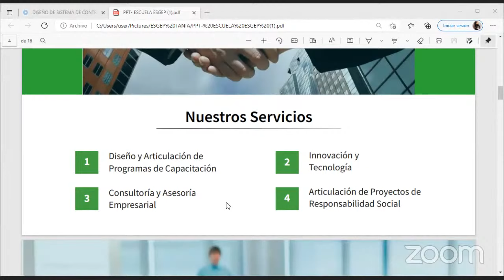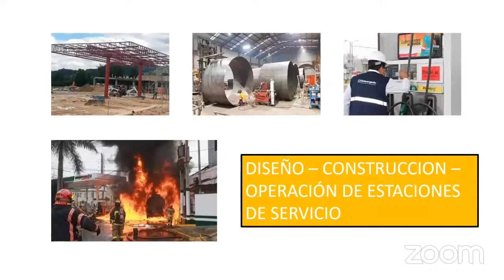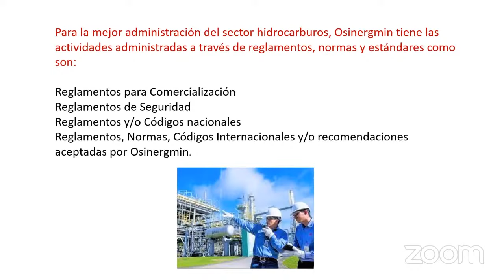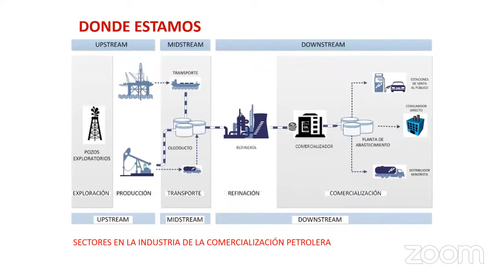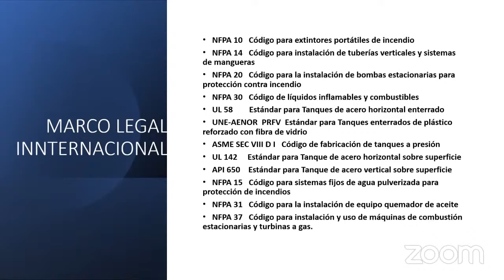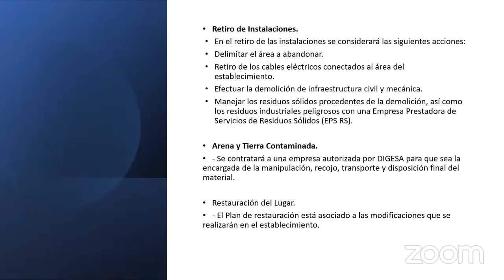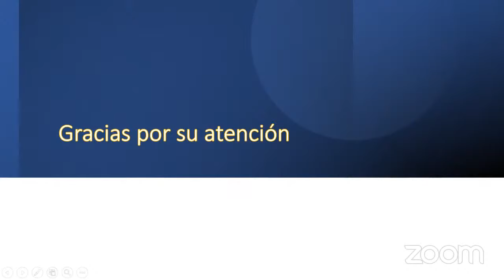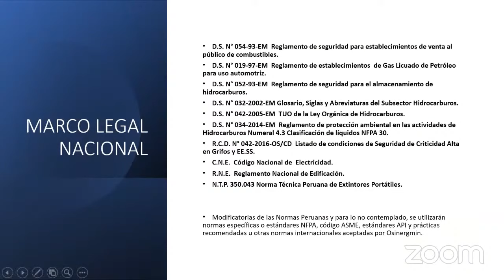WEBINAR: SUPERVISIÓN EN DISEÑO Y OPERACIONES DE ESTACIONES DE SERVICIO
ESGEP es una institución sin fines de lucro creada por EcoPetroleum, con el fin de contribuir en el crecimiento, modernización y uso de buenas prácticas en la industria energética y petrolera.